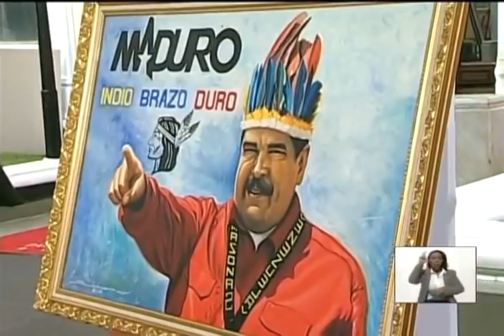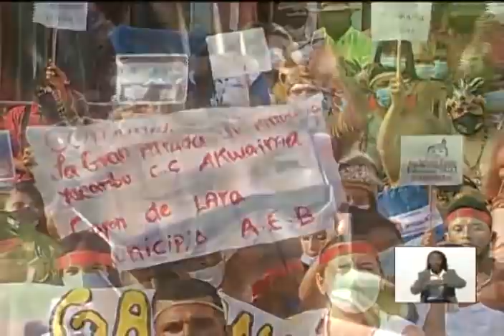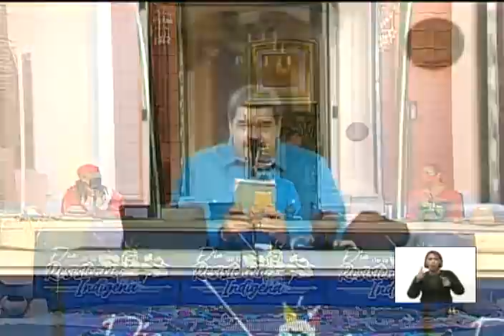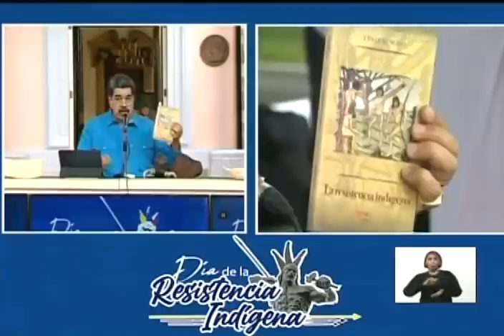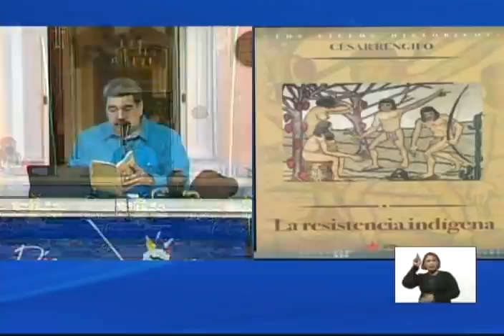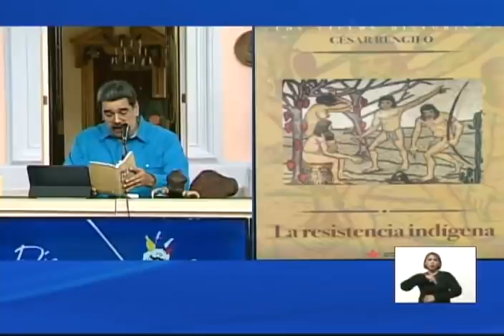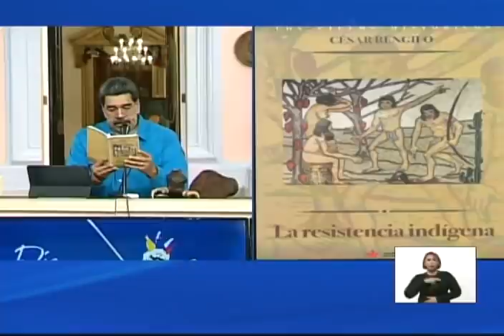Presidente Maduro en actos este 12 de Octubre de 2021 por el Día de la Resistencia Indígena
Acto transmitido en cadena nacional de radio y televisión este 12 de Octubre de 2021. El Presidente de Venezuela, Nicolás Maduro, dirige una alocución por el Día de la Resistencia Indígena, desde el Palacio de Miraflores en Caracas.

Bitcoin: 16zae5LZZNU7e8wwAKZXSEVo7bP2xZ1KwC

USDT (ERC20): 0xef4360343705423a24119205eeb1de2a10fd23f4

Petros: PFfDUW3cj1WD7cUPYg9MK2EtgG5nUgVzuc